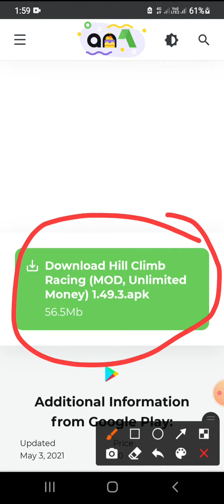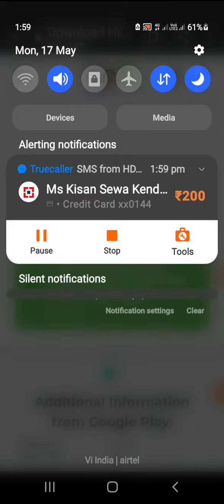how to hack Hill Climb Racing gameplay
Hill Climb is a beautiful gameplay it is hacked by Google